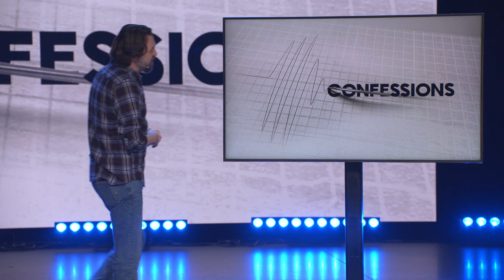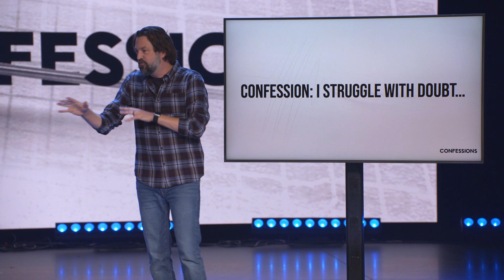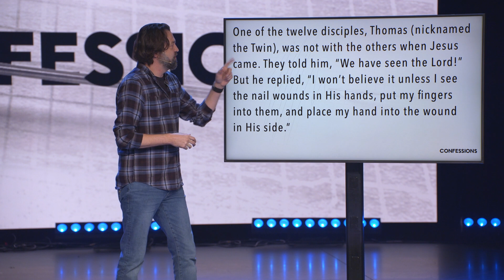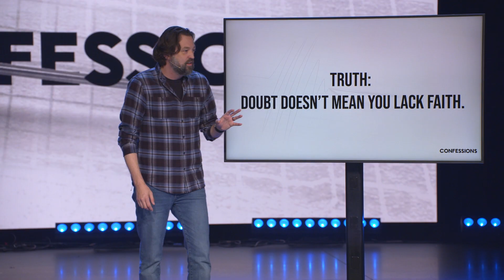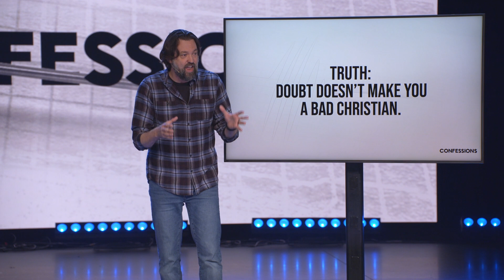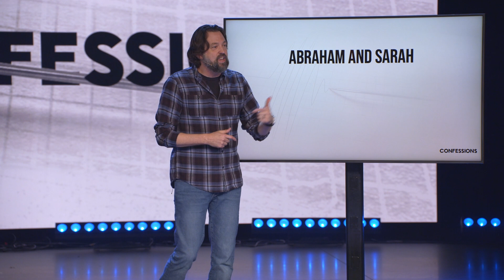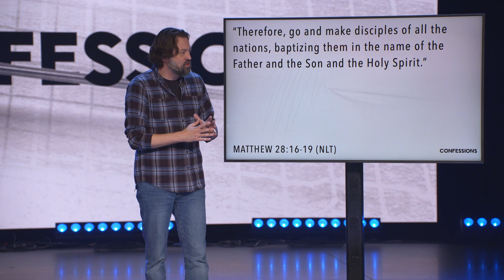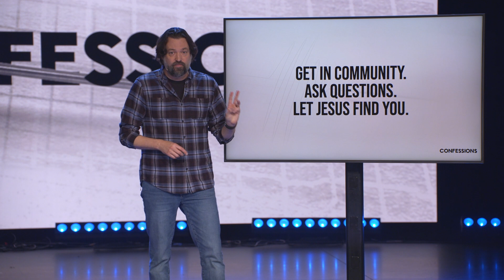Confessions 02: I Struggle With Doubt